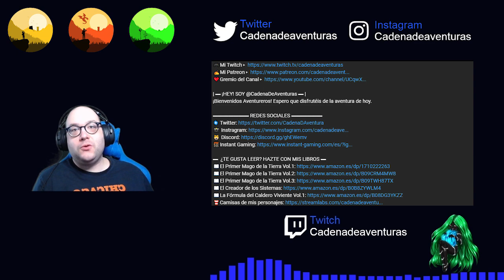¡Novedades 2023! Posibles juegos del año, cambios, etc.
| ▬ ¡HEY! SOY @CadenaDeAventuras ▬ |
¡Bienvenidos Aventureros! Espero que este año pasemos por muchas aventuras divertidas juntos. Os cuento algunas que me gustaría intentar y algunos cambios que hice.

▬  ¿TE GUSTA LEER? HAZTE CON MIS LIBROS ▬
📖El Primer Mago de la Tierra Vol.1
📖El Primer Mago de la Tierra Vol.2
📖El Primer Mago de la Tierra Vol.3
📖El Creador de los Sistemas
📖La Fórmula del Caldero Viviente Vol.1